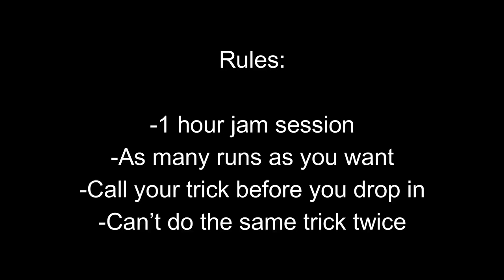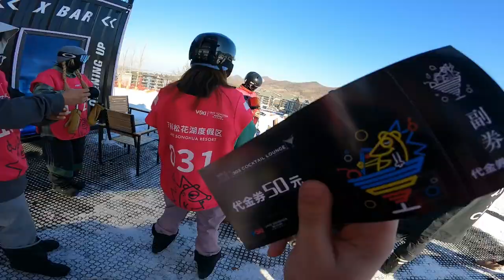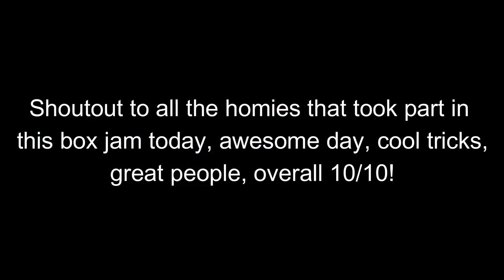I ENTERED A SNOWBOARDING COMPETITION IN CHINA AND... [中国博客/China vlog]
Hey guys, in today's video I'll show you what happened during the box jam competition that we had at our local ski resort, show you some cool tricks, get some prize money, epic fails/falls and I will even predict who's going to win the competition! This box jam competition was similar to the one that they do at x-games, so it's a jam format, 1 hour, as many runs as you want, overall impression wins basically. So yeah enjoy my dudes!

Haters are welcome!
Lovers too!

Let me know what you think about this video in the comments section down below!

SUBSCRIBEEEEEEEEEEEEEEEEEEEEEEEEEEEE

老外Zack